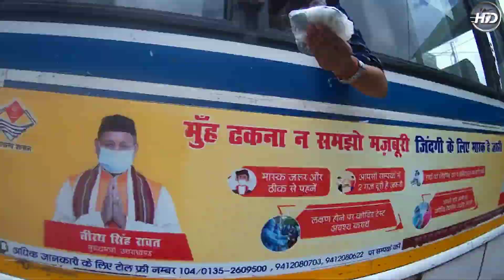CELEBRATING MOM'S BIRTHDAY 🎂🥳 || B'day Vlog || Hemu Dugtal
Today is My Mom's Birthday and We are Gonna Celebrate and Don't Miss the Comedy at the End.
Watch this New VLOG and keep Supporting 😊 by SHARING 😇

I Hope You All Guys ❤ it.